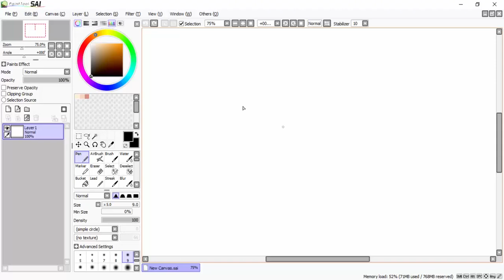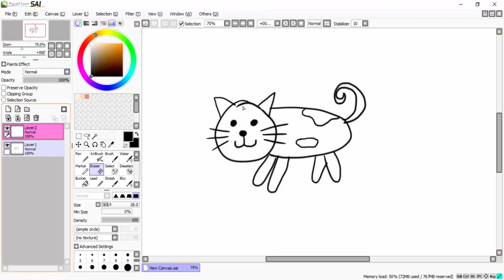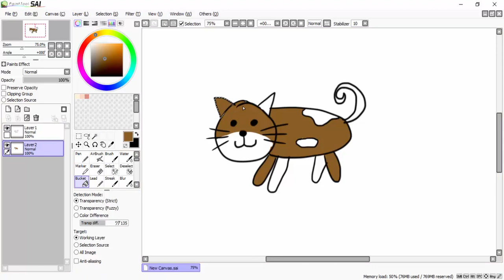Belajar Menggambar Kucing Untuk Anak-Anak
How to To Draw Cats For Children
belajar menggambar diperuntukan untuk anak-anak
peralatan:
1. pensil/pulpen/spidol
2. kertas
3. pensil warna/krayon/spidol/cat ai
4. penghapus